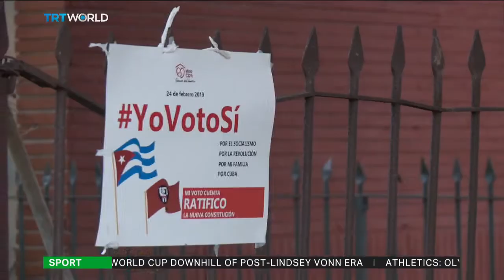Cubans to vote on new constitution